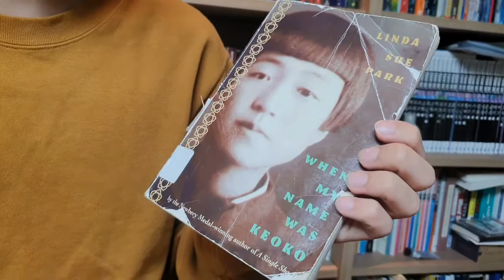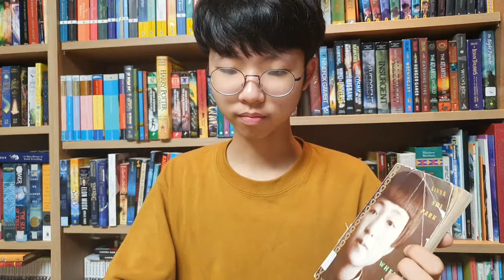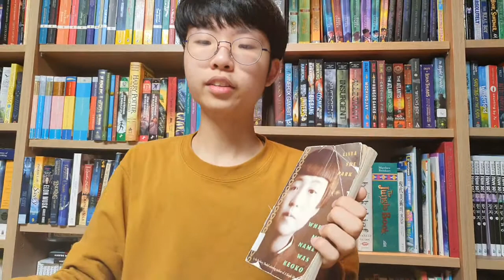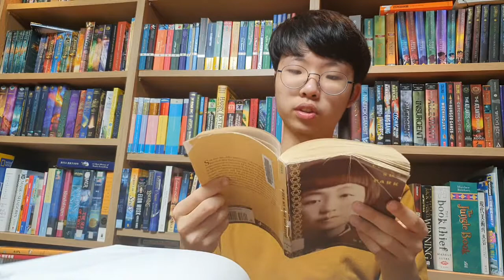[BookQuester] 'When my name was KEOKO'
* by Linda Sue Park( 2002, 196 p)
*  Historical Fiction
* Sun-hee and her older brother Tae-yul are proud of their Korean heritage. Yet they live their lives under Japanese occupation. All students must read and write in Japanese and no one can fly the Korean flag. Hardest of all is when the Japanese Emperor forces all Koreans to take Japanese names. Sun-hee and Tae-yul become Keoko and Nobuo. Korea is torn apart by their Japanese invaders during World War II. Everyone must help with war preparations, but it doesn’t mean they are willing to defend Japan. Tae-yul is about to risk his life to help his family, while Sun-hee stays home guarding life-and-death secrets.(goodreads)